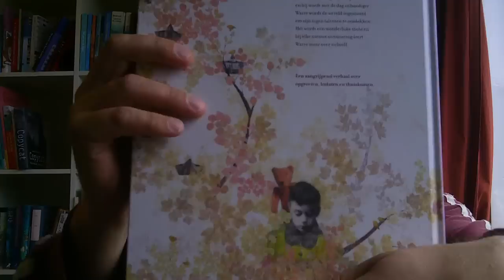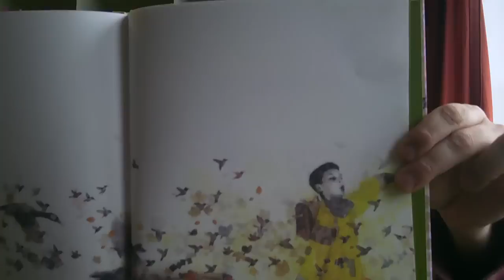Warres vleugels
Prentenboek van Inge Bergh met opvallende illustraties van Alain Verster